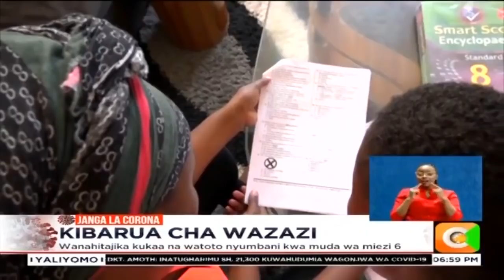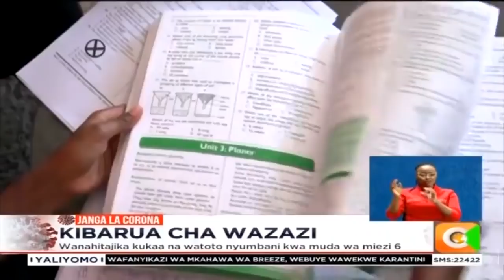Wazazi wengi walazimika kujipanga namna ya kujishughulisha na watoto wao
Wazazi sasa wameanza kujipanga upya kuhusu namna ya kuwashughulisha watoto wao katika muda wa miezi sita ijayo, siku chache tu baada ya serikali kutangaza kuwa shule zitafunguliwa mwakani. Wazazi wengi wanazungumzia kibarua kilichopo huku wanasaikolijia wakisema ni wakati bora kwa wazazi kuwajua zaidi watoto wao.